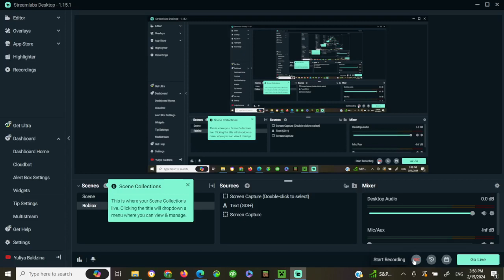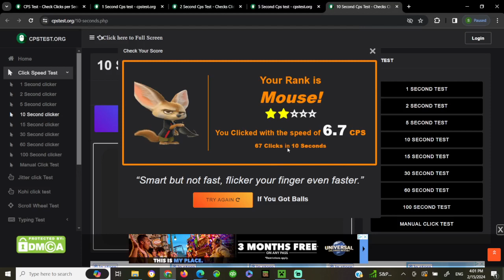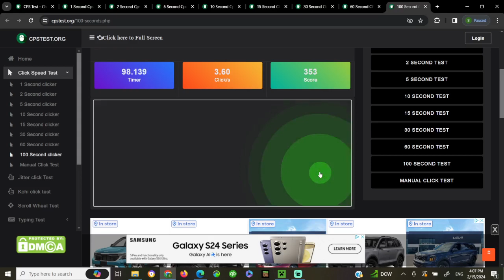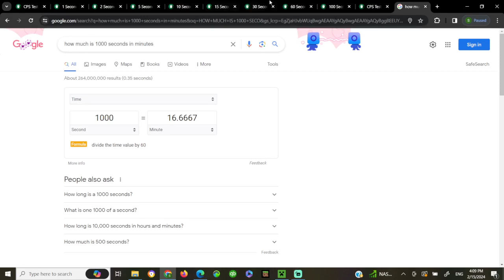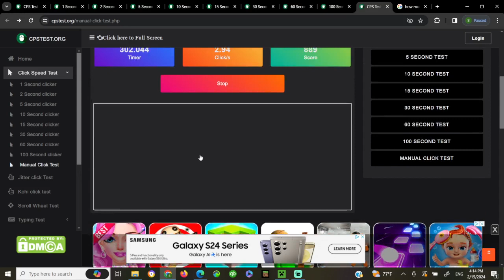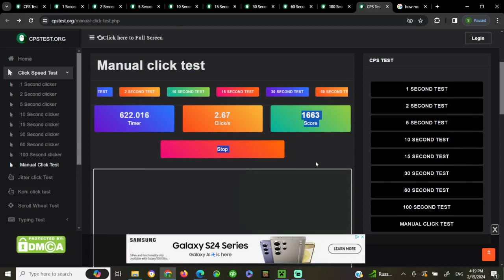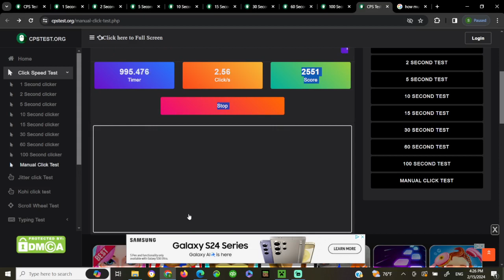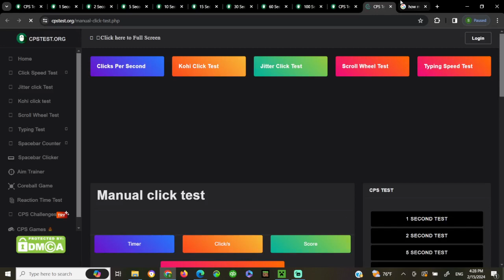I Did 1000 Seconds Of Clicking.....